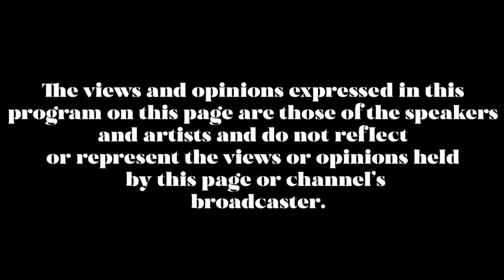SOULVERSATIONS Episode 2 with DC Native Wes Felton (Hosted By Russell Taylor)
Reminiscent of the PBS 1970s show SOUL, our host, indie artist Russell Taylor takes us on a music journey through performances pre-recorded at THEARC Theater along with artist interviews featuring local and national artists keeping their music alive during these unprecedented times.